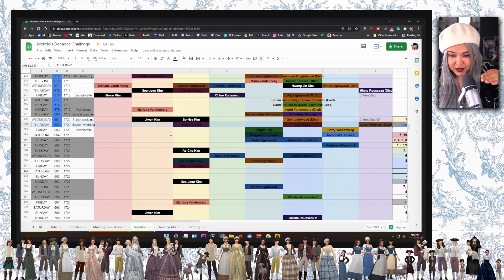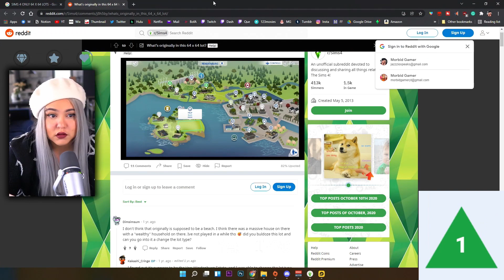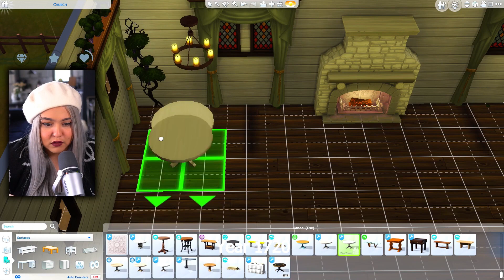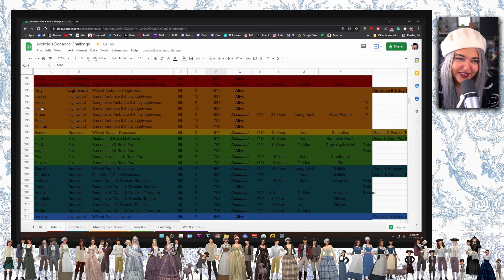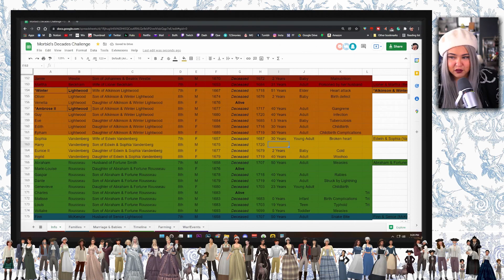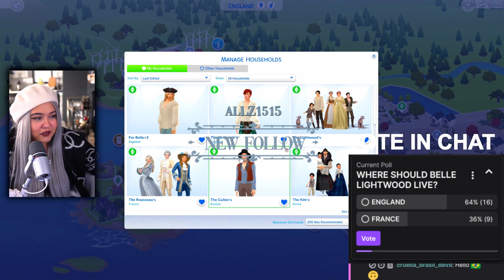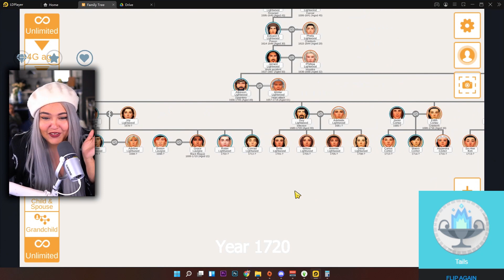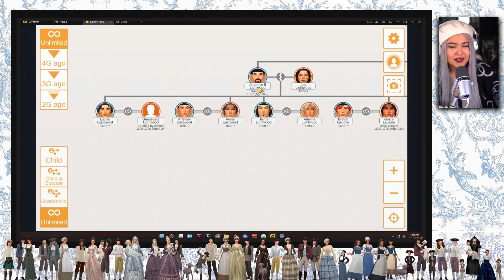SIMS 4 ULTIMATE DECADES CHALLENGE [1720s] - PART 182 | THE PLAGUE HIT FRANCE!